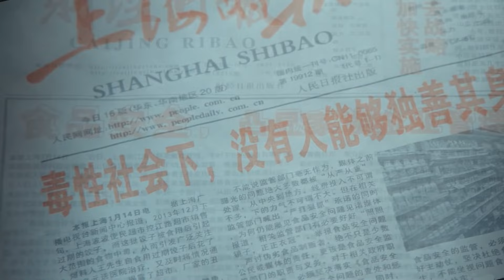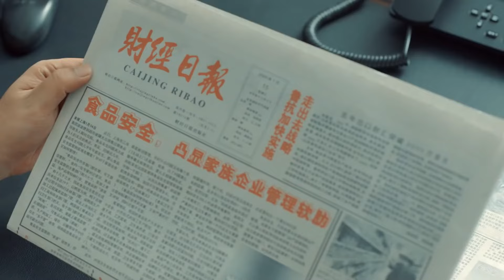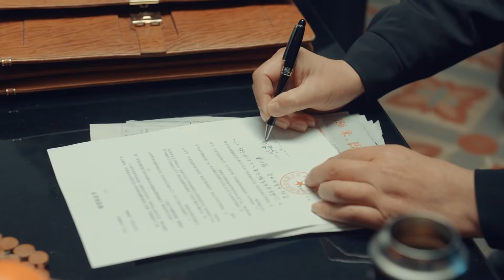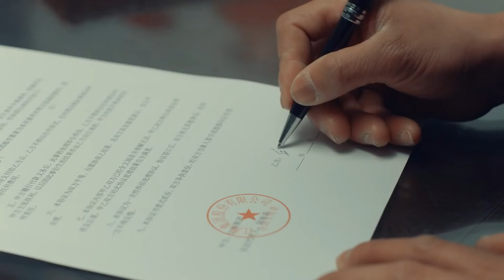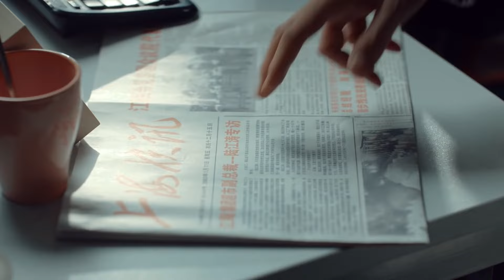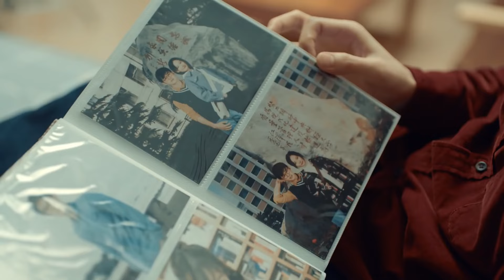MULTISUB现代甜宠电视剧【那时偷偷恋着他】▶EP23 🤩罗云熙是令全校女生崇拜心动的风云校草，只可远观不可亵玩🌹，唯独对转学过来的“小青梅”白鹿绽放笑颜，百般宠溺😘。（主演：罗云熙 白鹿）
❤️【那时偷偷恋着他/ I was secretly in love with him 】👉观看全集：

剧名Name：那时偷偷恋着他
主演Cast：
简介：  🤩罗云熙是令全校女生崇拜心动的风云校草，只可远观不可亵玩🌹，唯独对转学过来的“小青梅”白鹿绽放笑颜，百般宠溺😘。